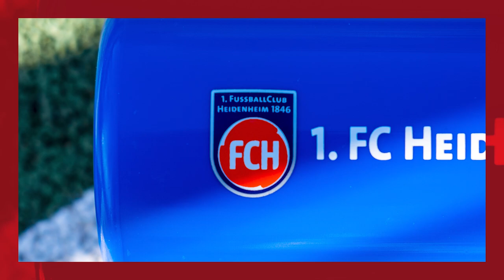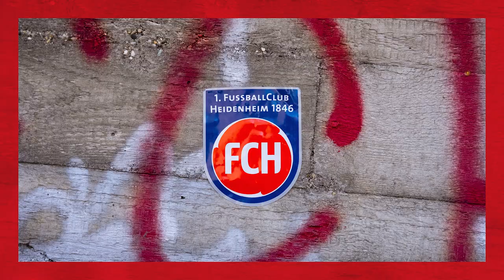"Zwei aus Drei" mit Niklas Beste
In einer neuen Ausgabe unseres Formats "Zwei aus Drei" stellt sich der nächste FCH Profi unseren Fragen. Wer Niklas Beste besser kennenlernen und dabei etwas schmunzeln möchte, darf sich dieses Video auf keinen Fall entgehen lassen. 🎬🎤